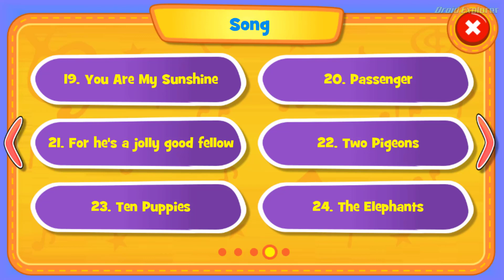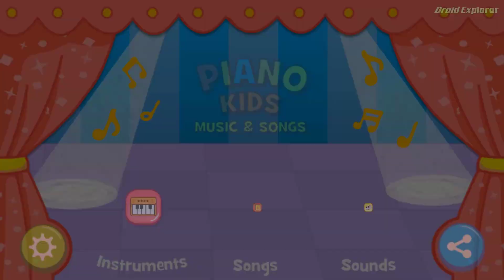Piano Kids - Music & Songs Android App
Piano Kids – Music & Songs is an app created especially for kids and parents to learn to play musical instruments, wonderful songs, exploring different sounds and develop musical skills. The interface of the app is colourful and bright. It will interest you and please your child as he will learn music while playing exciting games.